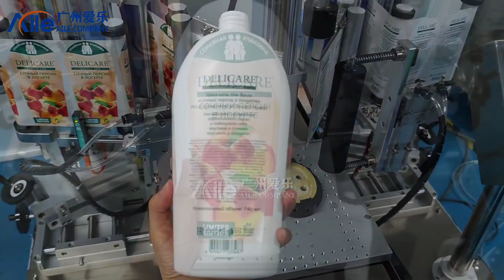Полуавтоматическая двухсторонняя машина маркировки для плоской бутылки